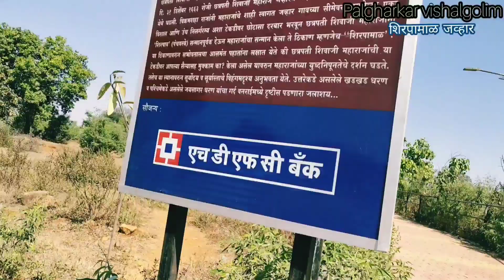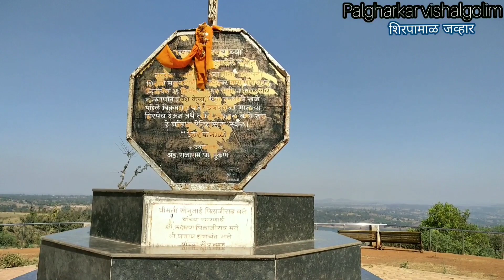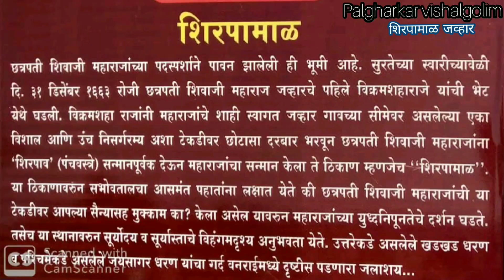जव्हार :- शिरपामाळ | Aadivasi king and shivaji raje when meet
जव्हार :- शिरपामाळ // छत्रपती शिवाजी महाराज व जव्हार चे आदिवासी राजे विक्रमशाह यांची भेट // shirpamal jawhar
छत्रपती शिवाजी महाराज सुरतेच्या स्वारीच्यावेळी त्र्यंबकेश्वराचे दर्शन घेऊन पौष शुद्ध द्वितीया, १ डिसेंबर १६६३ ला 💯जव्हारचे पहिले विक्रमशहाराजे यांना भेटावयास आले होते. विक्रमशहा राजांनी छत्रपती शिवाजी महाराजांची भेट घेऊन त्यांना मानाचा शिरपेच दिला. ज्या ठिकाणी छत्रपतींना शिरपेच दिला🙏. त्या ठिकाणाला `शिरपामाळ असे नाव पडले.

छत्रपती शिवाजी महाराजांच्या जव्हार भेटीच्या वार्तेने दिल्लीच्या सत्ताधिकाऱ्यांच्या भुवया उंचावल्या होत्या. सुरतेच्या या छाप्यानंतर दिल्लीच्या मोगलांमध्ये आणि जव्हारच्या संबंधांमध्ये वितुष्टता निर्माण झाली होती. सुरतेच्या स्वारीदरम्यान शिवाजीराजे वाडा तालुक्यातील कोहज🏰🌱 गडावर मुक्कामी होते.💯

Contact palgharkar vishal golim